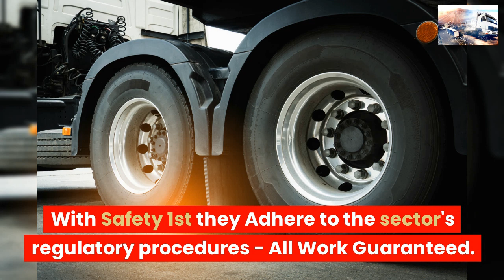COMMERCIAL TYRE SERVICES SHEPWAY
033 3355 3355 ☎ TRUCK TYRES
COMMERCIAL TYRE SERVICE SHEPWAY

24 Hour Emergency call-out service 7 days a week 1-hour Commercial Tyre Fitting Road-Side,